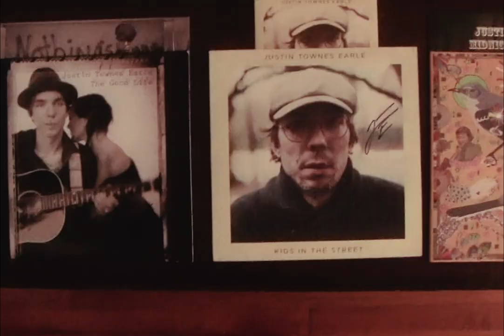How to Play Guitar Like Justin Townes Earle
Chapters/Timestamps
0:00 Intro
2:04 Why Learn This Style?
2:44 What You'll Need
3:24 The Basics
9:53 The More Advanced Stuff

I finally decided to make a video I have considered making for a couple of years. In this video, I breakdown how to play guitar like Justin Townes Earle on most of his songs.

At the time of uploading, we're just past what would have been Justin's 40th birthday and the world, and the world of music, hasn't been the same since his passing. Hopefully in this video I can give you an idea of how to play his legendary picking style.

Link to Greg Vandy No Depression Interview Mentioned in Video

Let the Waters Rise - Yuma - JTE
Ain't Glad I'm Leavin' - The Good Life - JTE